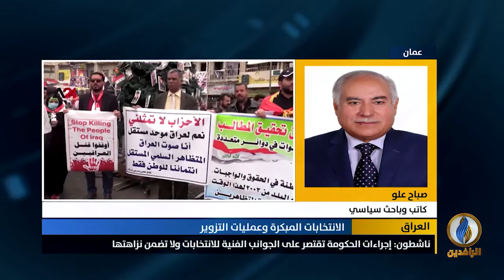مداخلة صباح علو بشأن الجدل الدائر حول الانتخابات المبكرة وعمليات التزوير